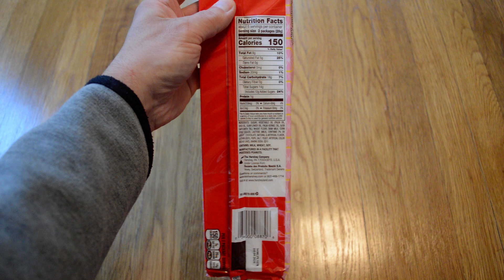Unboxing Kit Kat Pink Lemonade Limited Edition 12 Snack Size Bars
Opening up a new 12 pack of Kit Kat Pink Lemonade Limited Edition Snack Size Bars. I bought these from Wal-Mart on clearance for 99 cents. These were pretty good. Very sweet and crunchy with a unique flavor. A tasty treat for summer.